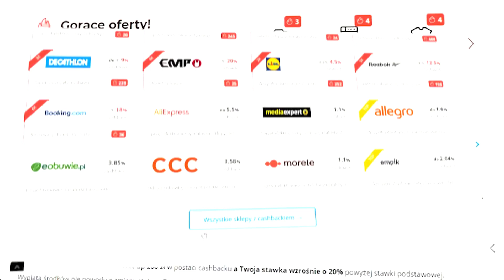Murcix lubi.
lizaki chupa chups to najlepsze lizaki